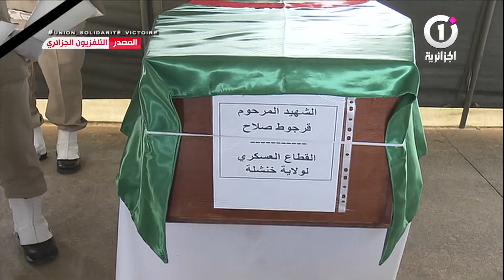كلمة اللواء بوعلام ماضي..على أرواح شهداء الوطن الذين استشهدوا خلال عمليات إخماد الحـ.ــرائق